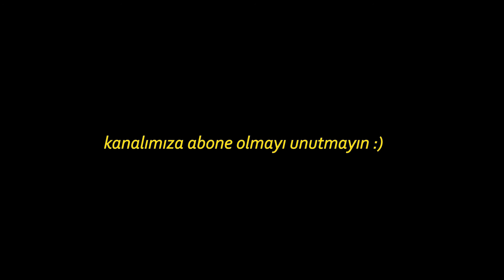Müzik Muhabbetleri 16.Bölüm - Anıl Emre Daldal, Depresif Müzik, Sakin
Müzik Muhabbetleri 16.Bölümünde beste ve söz yazarı Anıl Daldal'ı ağırladık..

Görüş ve Önerilerinizi Yorumlarda bekliyoruz..